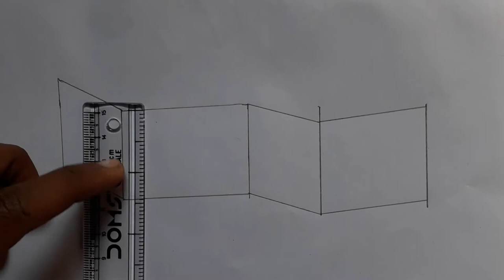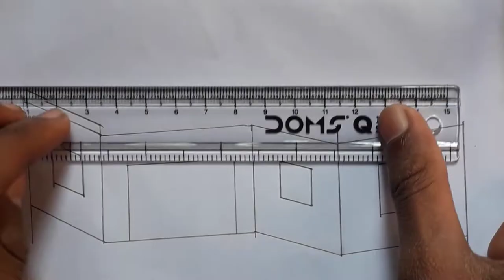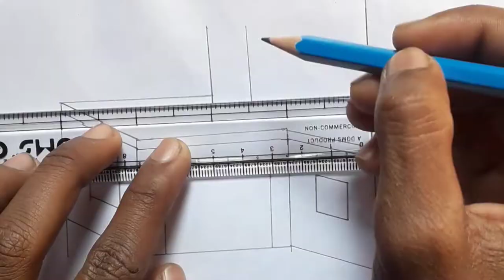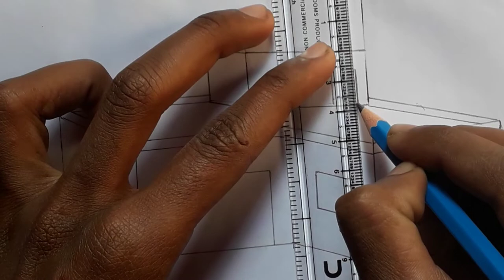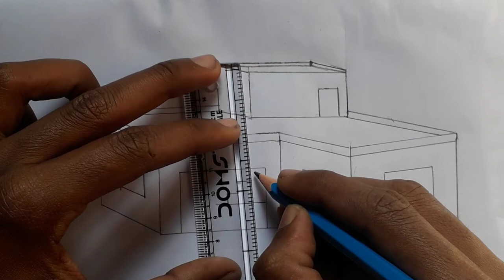FREE FIRE L SAFE HOUSE DRAWING ARTS 👻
I AM BACK TO WITH YOU  😲
 BY
        DRAWING OF FREE FREE HOUSE

      SUPPORT ME
NEXT TIME I TAKE MORE ENJOYING
   DRAWING AND FREE FIRE
             😥SAD AND EMOTIONAL VIDEOS

I REALLY NO YOU SUPPORT
          TO NOTE BOOK FF

NOTE BOOK FF
ARTS OF FREE FIRE HOUSE
DRAWING ARTS
EMOTIONAL VIDEOS
DRAWING OF LOVE
NOTE BOOOK FF DRAWING
FREE FIRE HOUSE ARTS

THANKS FOR HELP TO WATCHED THE VIDEOS
From
               NOTE BOOK FF IS ALWAYS